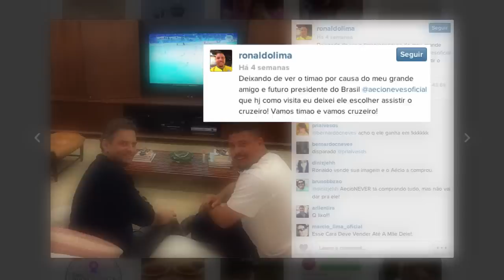A indecifrável cabeça de Ronaldo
Ronaldo sempre soube o que fazer dentro de campo. Agora fora...